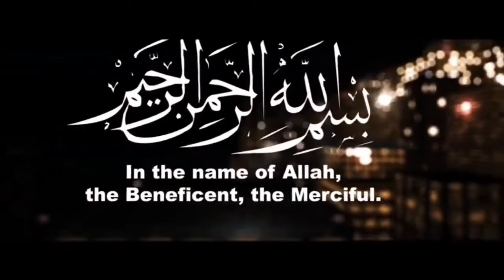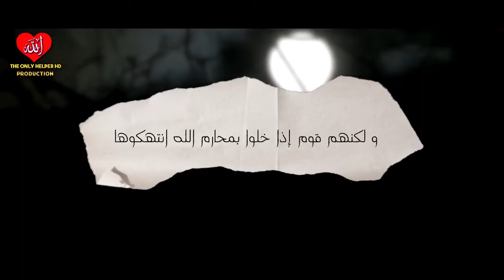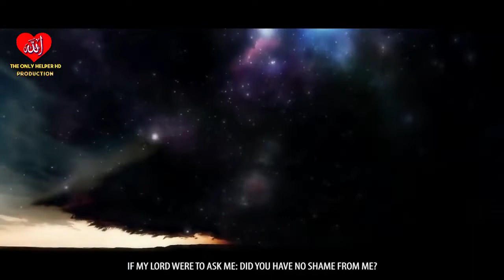(Scary Hadith) THIS SIN MAY ERASE ALL YOUR GOOD DEEDS ¦¦USTADH WAJAH TARIN¦¦ALLAH-THE ONLY HD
✔️Tittle➡️ (Scary Hadith) THIS SIN MAY ERASE ALL YOUR GOOD DEEDS  ¦¦
✔️Speaker➡️
✔️Presenter➡️Allah-The Only Helper HD¦
✔️Edited by➡️ Azaan Saif
Hashtags➡️
Video Produced By TDR.

🌹 Must Read 👇
About: ALLAH-The Only HelperHD Is A YouTube Channel Where You Will Find Short Epic Islamic Videos :)